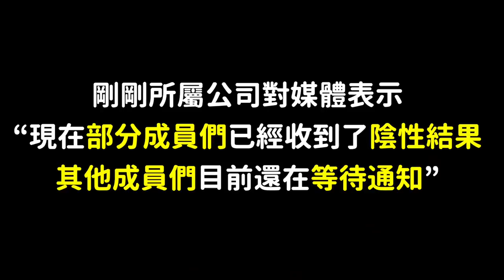又有愛豆確診了..😭 / BoA涉嫌違法運送安眠藥物？韓國網友們的反應！DenQ